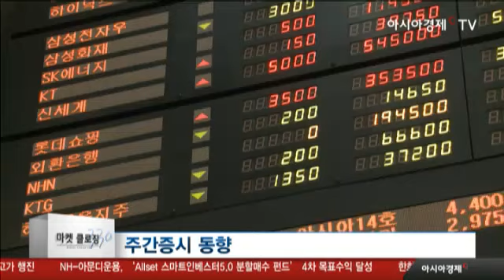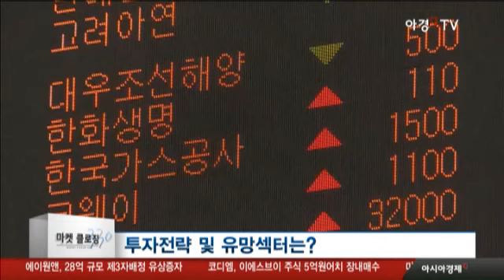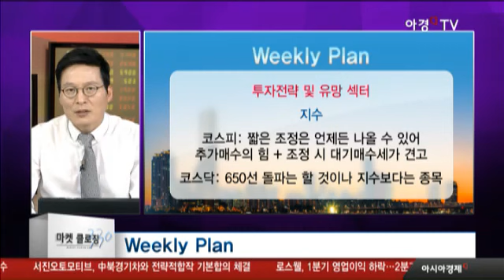다음 주 투자전략과 유망섹터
29일 (월)
휴장 미국(메모리얼데이), 중국(단오절), 영국

30일 (화)
휴장 중국, 홍콩 (단오절)
美 5월 전환사채 소비자기대지수
美 3월 개인소비, PCE디플레이터

31일(수)
美 연준 베이지북 (6월 FOMC 6월 13일~14일)
中 5월 PMI 제조업·서비스업

1일(목)
OPEC 정기총회: 내년 3월까지 감산연장 합의
미국 5월 ADP 취업자 변동
미국 5월 IMS 제조업(전월 54.8)
중국 5월 차이신 PMI 제조업 (전월 50.3)

2일(금)
국제전략연구소 아시아 안보회의 (싱가폴,~4일)
북한 핵·마시일 위협, 사드배치 등 현안
동북아 지역 주요 안보 현안 논의 예정

지수
- 코스피: 짧은 조정은 언제든 나올 수 있어
         추가매수의 힘+조정 시 대기매수세가 견고
- 코스닥: 650선 돌파는 할 것이나 지수보다는 종목

투자전략 및 유망섹터
- 삼성전자군 IT종목들 주도주 견고
- 고환율·저유가·내수회복 등 항공주 관심
- 증시상승전망유효: 증권주→NH투자증권, 키움증권
- 2차전지관련주: 에코프로, 상아프론테크, 솔브레인